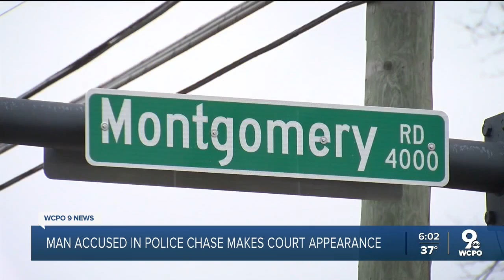Man stole public works truck, drove for hours until police stopped him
Police said public works officials were doing work in the 4000 block of Montgomery Road at around 8:50 a.m. when Mark Bramble jumped into one of the worker's trucks and stole it.